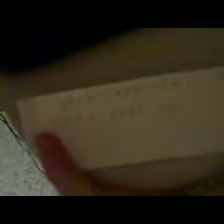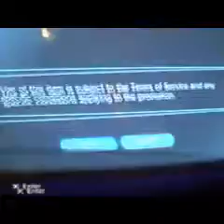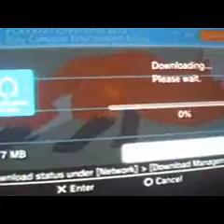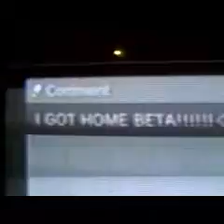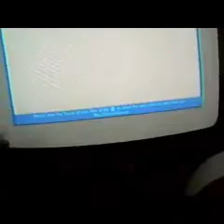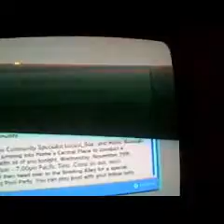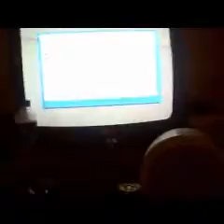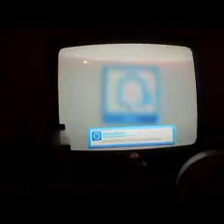Proof and footage of PS HOME part 1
i had to cut it to 8 mins cause of you tubes time limit